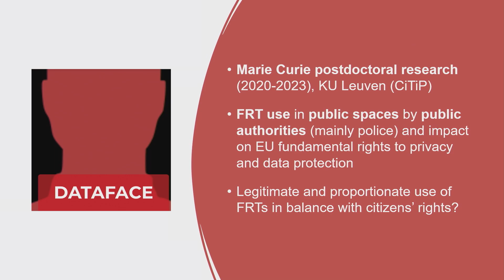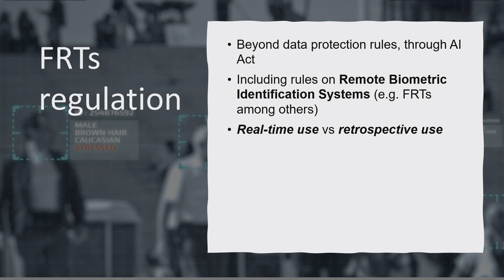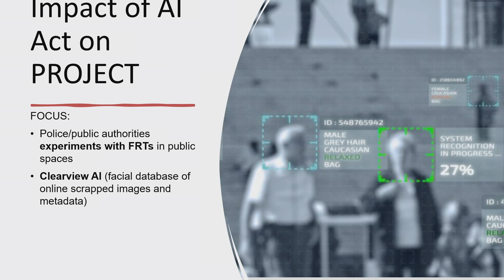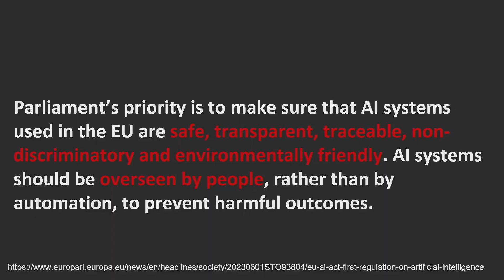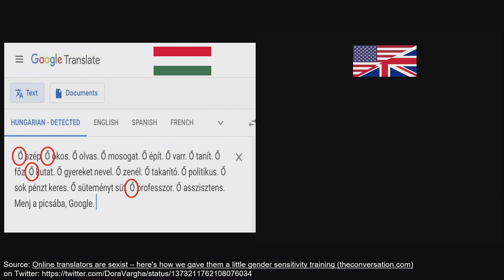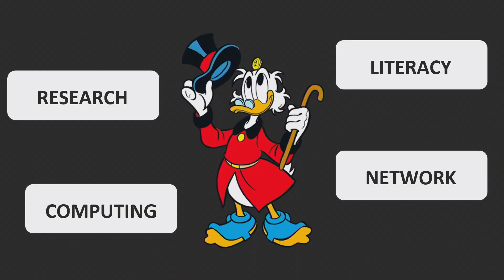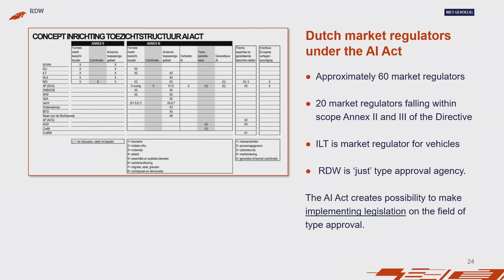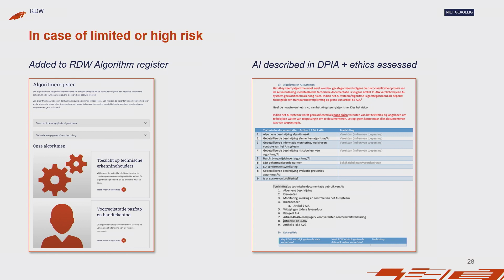Navigating the EU AI Act - Round 2: From facial recognition to generative AI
Registration of the event 'Navigating the EU AI Act: Innovation, Regulation, and the Future of the Digital Society', 6 February 2024, Jantina Tammes School, House of Connections, Groningen

Round 2: From facial recognition to generative AI: Regulation of AI applications

With  Catherine Jasserand (DATAFACE - Marie Curie project), Malvina Nissim (Professor of Computational Linguistics and Society, University of Groningen), Elise Niemeijer (RDW)

Moderator: Malcolm Campbell-Verduyn (Senior Lecturer in International Political Economy, Faculty of Arts)